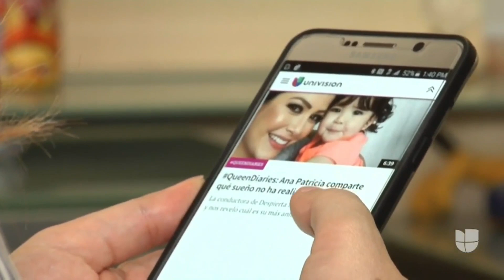Empresa ofrece pagar a las personas por sus datos privados para luego venderlos a otras compañías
La organización, con sede en Toronto y oficinas en Estados Unidos, le pagaría unos $3 mensuales como tarifa más a quien desee vender su información personal, la cual sería adquirida hasta por $500 por otras empresas. Algunos se mostraron de acuerdo con este negocio, mientras que otros lo consideran injusto y peligroso.